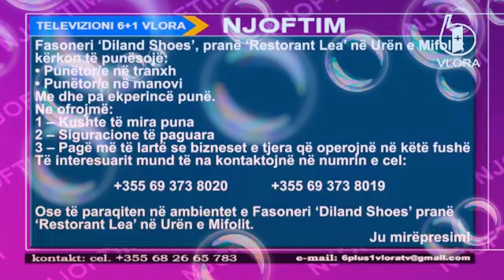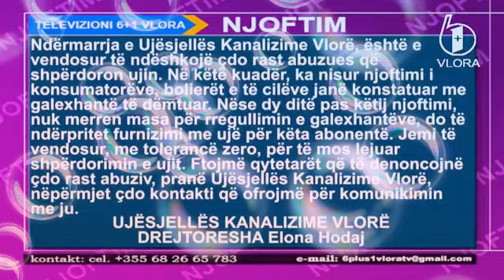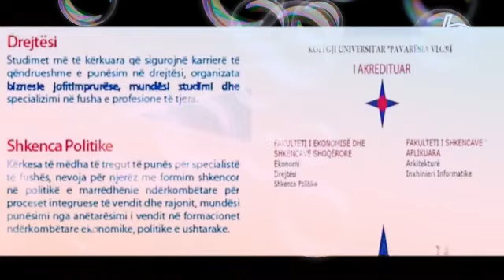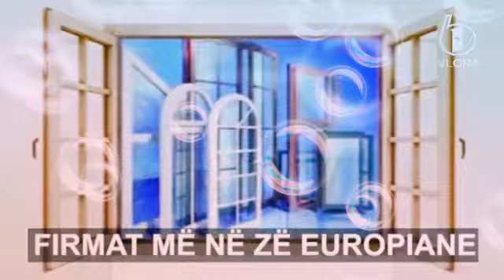6+1 Vlora Publicitet - 4 Dhjetor 2021 Ervini Vini Lama